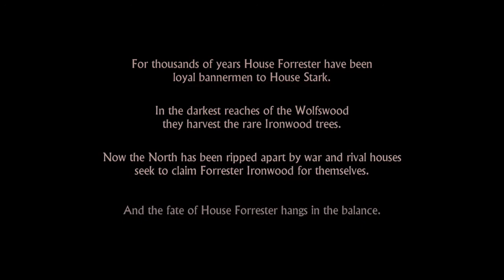Game Of Thrones Episode 1 - 1 / 8